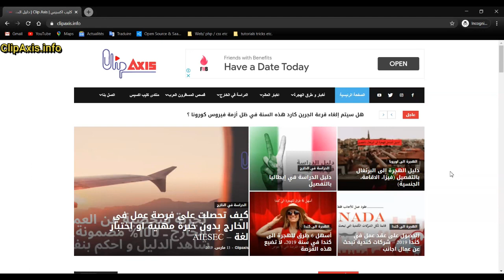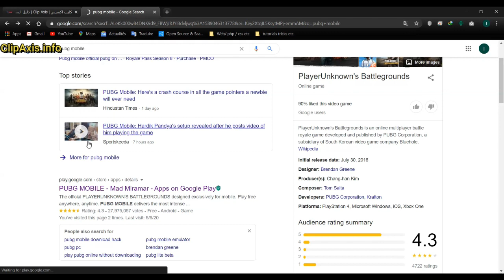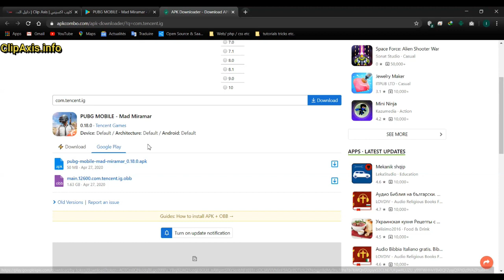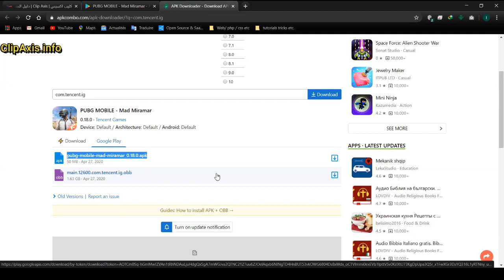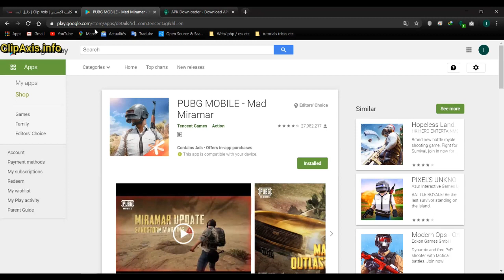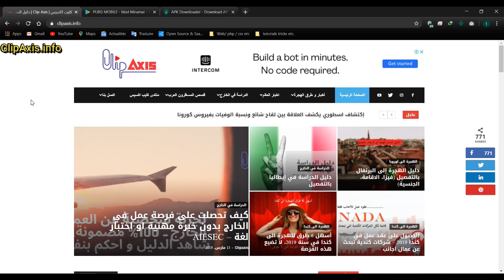الحل النهائي لمشكلة تحميل لعبة ببجي و غيرها من البلاي ستور بدون اي مشاكل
الحل النهائي لمشكلة تحميل لعبة ببجي PUBG و غيرها من البلاي ستور PlayStore  بدون اي مشاكل عن طريق جهاز الكمبيوتر ثم نقلها الهاتف عن طريق Cable USB

الطريقة صالحة لتحميل اي برنامج او تطبيق موجود في البلاي ستور عن طريق جهاز الكمبيوتر بدون أية مشاكل

أشتركوا في قناتنا لمزيد من الفيديوهات
Youtube.com/ClipAxis
Facebook.com/ClipAxis
Twitter.com/ClipAxis